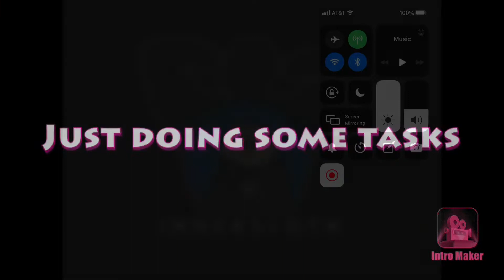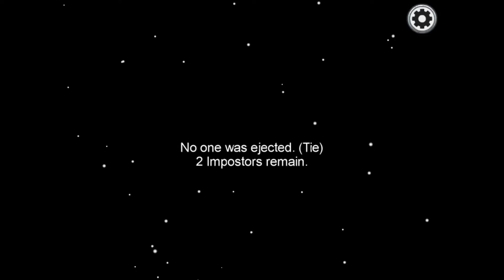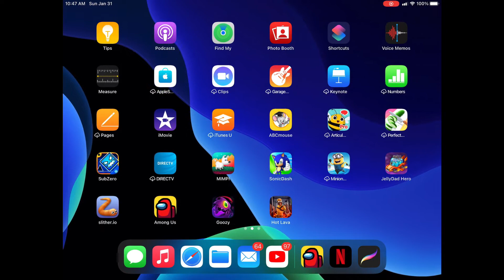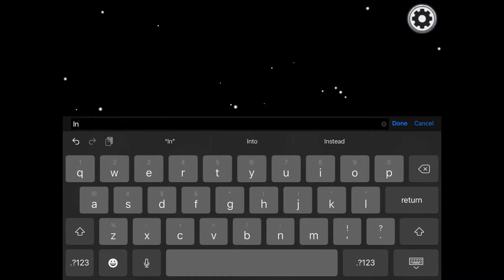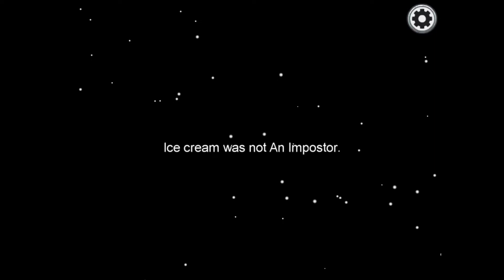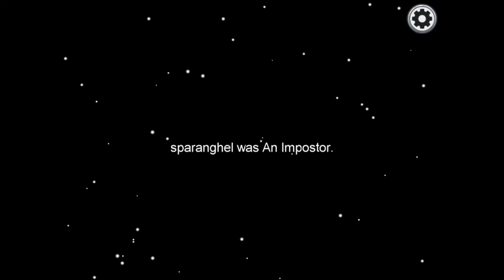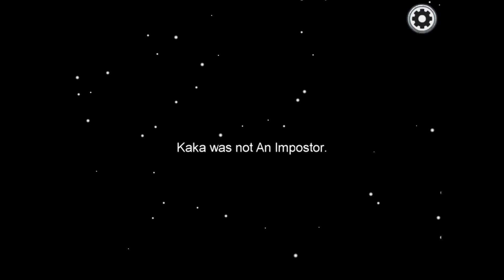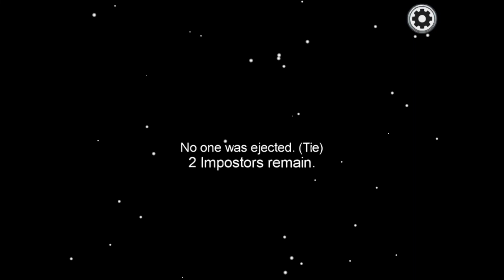Just doing some tasks